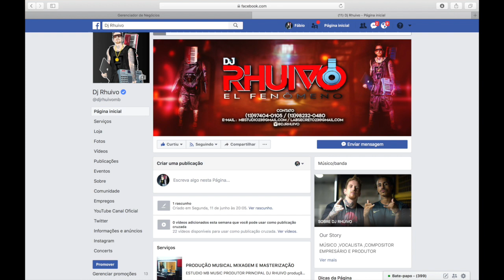Ei você mc produza seu funk sua música com Dj Rhuivo promoção mês de Abril 2020 13 982320480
EI Você MC Produza SEU FUNK ,Sua música com DJ RHUIVO
produtor dos maiores nomes do funk de São Paulo,
Agende seu horário em nosso Whats
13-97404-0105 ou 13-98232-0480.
ABRIMOS AGENDA DE MÊS DE ABRIL ANO NOVO promoção 2020
VAGAS LIMITADAS!! APROVEITEM! GRAVE 2 E GANHE A 3 produção!
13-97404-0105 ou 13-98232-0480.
marque 5 amigos e compartilhe
ouça os lançamentos do DJ Rhuivo no Spotify neste

Pausar
-2:06
Configurações visuais adicionais
Entrar em modo Assistir e rolarClique para aumentar Reativar

Direção: DJ RHUIVO
Ass. Direção: Patrick Cavalcanti
Fotografia: DJ RHUIVO
Edição e Finalização: Maycon Gomes /DJ RHUIVO